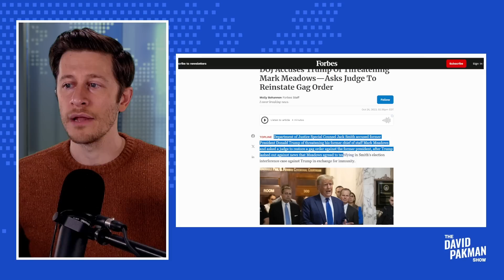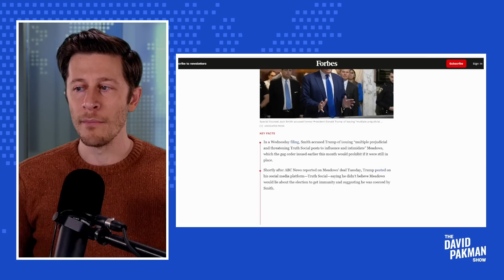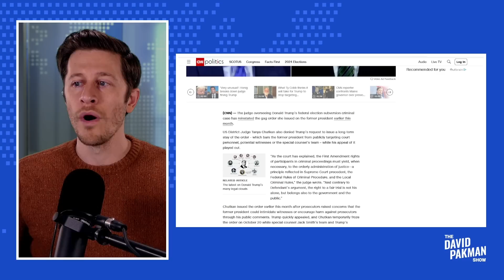Trump GAGGED again for threatening Mark Meadows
-- Failed former President Donald Trump is gagged again by a judge after threatening Mark Meadows

Leave a Voicemail Line: (219)-2DAVIDP